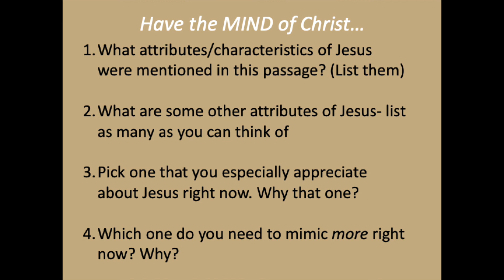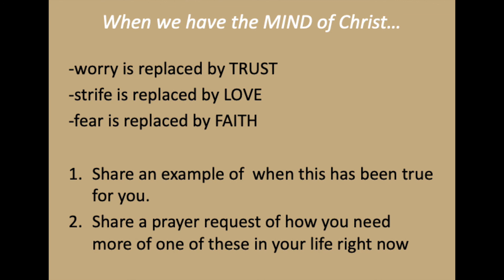YG Philippians 2:5-11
Join us as we continue to study through the book of Philippians.
Calvary Chapel Chester Springs: YG Online